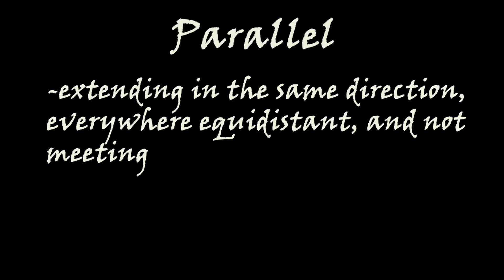Grand Presence Movement 2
Composed by Albert Wu